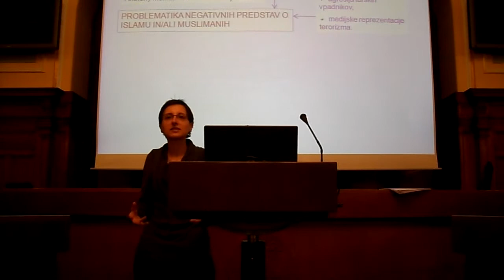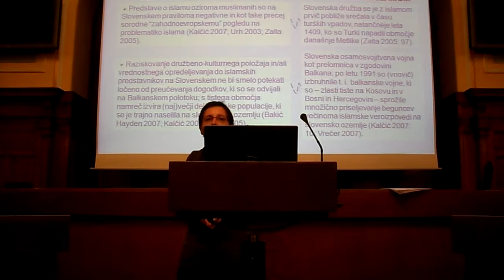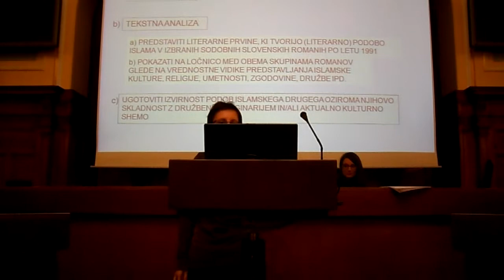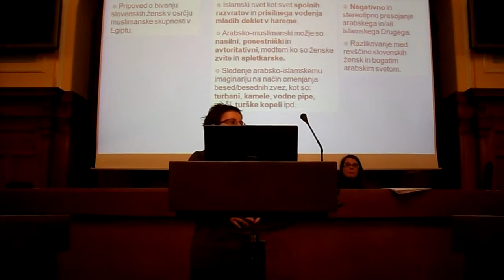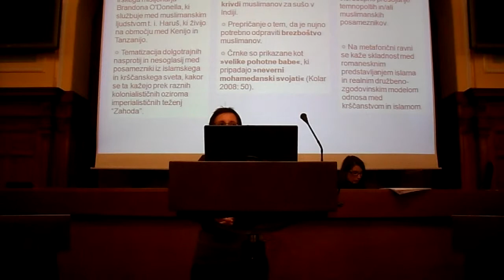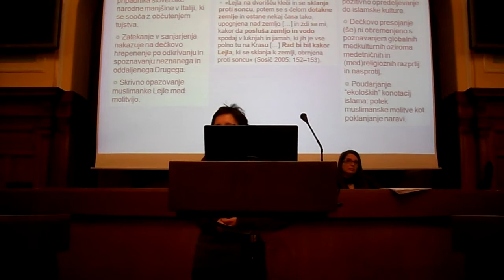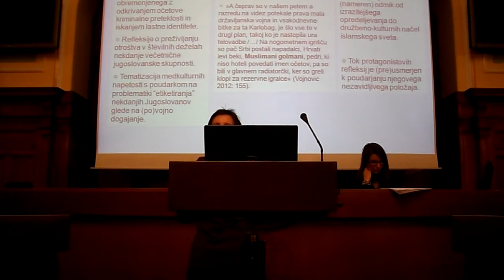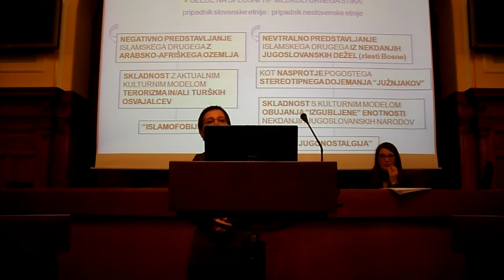Martina Potisk: Medkulturnost v literaturi: podoba islama v sodobnem slovenskem romanu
Študentska sekcija Slavističnega društva Slovenije je letos prvič organizirala Vseslovensko znanstveno srečanje doktorskih študentov slovenistično-slavističnih smeri. Na srečanju so se s sekcijskimi referati  z diskusijo predstavili mladi raziskovalci z mariborske, ljubljanske, koprske ter graške univerze. Srečanje je namenjeno  izmenjavi, preverjanju in širitvi znanstvenih spoznanj, ki so plod izvirnega raziskovalnega dela na področju jezikoslovja in literarne vede, sega pa tudi na sosednja področja didaktike in prevodoslovja. Brez slednjih si ni mogoče predstavljati niti interdisciplinarno razširjene sodobne slovenistike/slavistike niti uspešne
prakse v smislu poučevanja slovenščine na vseh ravneh izobraževanja in prevajanja. Referentom srečanje omogoča širšo prepoznavnost njihovega dela, udeležencem pa informacijo o rasti slovenskega znanstvenega podmladka.